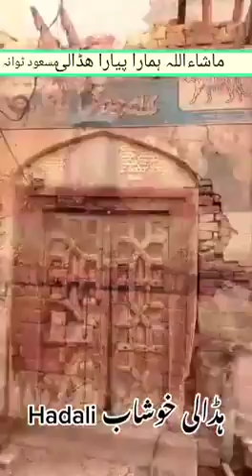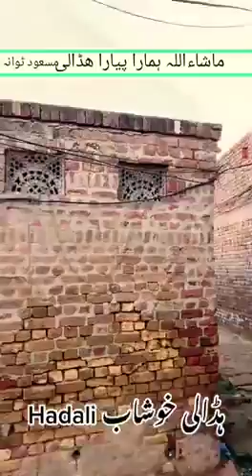16 April 2023